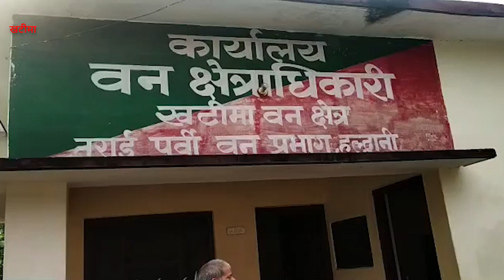खटीमा : वन विभाग लाखो की कीड़ा जड़ी पकड़ी।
वन विभाग लाखो की कीड़ा जड़ी पकड़ी।
 खटीमा

खटीमा वन विभाग को मिली बड़ी सफलता खटीमा वन विभाग की टीम ने चेकिंग के दौरान डेढ़ किलो कीड़ा जड़ी (यारसा गंबू) के साथ दो लोगों को किया गिरफ्तार। पकड़े गए दोनों आरोपी तस्करों को वन विभाग ने छ लाख का जुर्माना डाल कर छोड़ा।

वीओ-  खटीमा वन रेंज टीम को चेकिंग के दौरान  लगभग डेढ़ किलो कीड़ा जड़ी बरामद करने में सफलता हाथ लगी है। जिसकी कीमत लगभग 20 से 25 लाख के करीब आंकी गई है। खटीमा वन रेंजर राजेन्द्र मनराल ने वन विभाग की टीम के साथ दो लोगो को कीड़ा जड़ी के साथ गिरफ्तार किया है। जिनके खिलाफ उच्च अधिकारियों के निर्देश पर लगभग साढ़े छ लाख की चालानी कार्यवाही कर उन्हें दंडित किया गया है।
वही मीडिया से रूबरू होते हुए खटीमा वन रेंजर राजेन्द्र मनराल ने बताया कि नानकमत्ता डेम के पास वन विभाग की टीम चेकिंग कर रही थी। इसी दौरान नानकमत्ता से आ रहे कार चालक को वन विभाग की टीम को देख कार मोड़ भागने के दौरान उसका पीछा कर उसे गिरफ्तार किया गया। जिसने भागने के बारे में बताया कि वह एक व्यक्ति को जो कि कीड़ा जड़ी लाया था उसे बरा व किच्छा के बीच उतारा गया है।वही पकड़े व्यक्ति से मिले नम्बर के आधार पर उसे सर्विलांस में लगा दूसरे आरोपी व्यक्ति धर्मा जो कि नेपाली मूल का निवासी है गिरफ्तार किया गया।उसके पास से लगभग डेढ़ किलो कीड़ा जड़ी ओषधि बरामद की गई है। जिसकी अंतराष्ट्रीय बाजार में कीमत बीस से पच्चीस लाख के करीब है। वही इस पूरे मामले को उच्च अधिकारियों के संज्ञान में डाल उनके निर्देश पर वन कानून के हिसाब से पकड़े दोनों आरोपीयो से चालानी कार्यवाही में साढ़े छ लाख रुपये वसूले गए है। जिसके उपरांत पकड़े गए वाहन को भी वाहन स्वामी के सपुर्द कर दिया गया है।